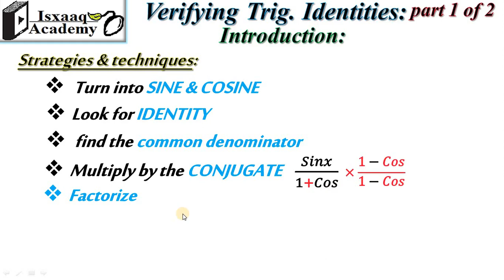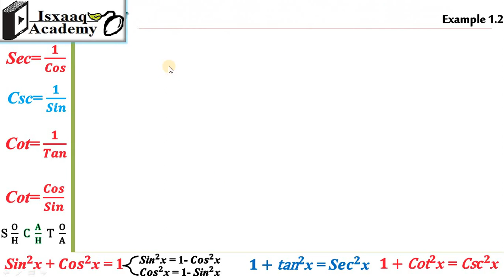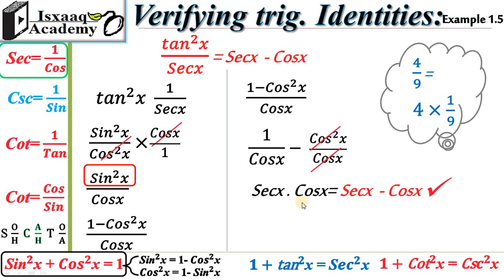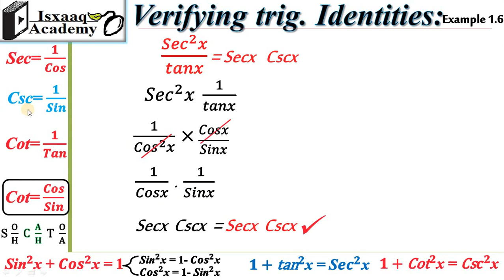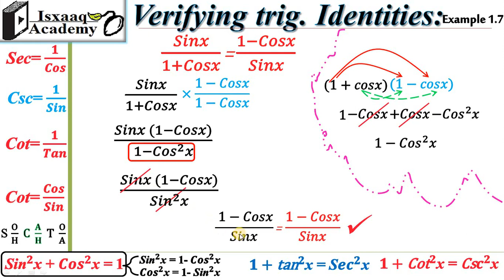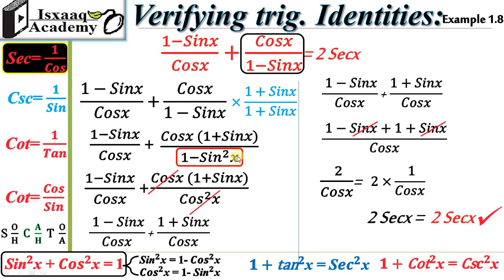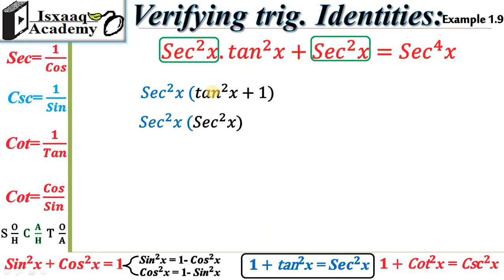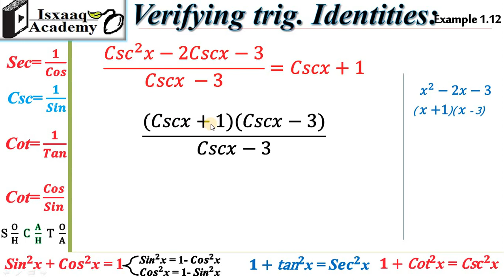part 1. Verifying trig. identities (Somali)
Si aad hordhaca uga booddo riix 1:10
Tusaalaha 5aad:
Furfurista u dambaysa halkaan calaamadda ka jarta ah soo qaadan lahaa baa waxaan si khaldan usoo qaaatay calaamad ku dhufasho ah oo aan meesha ku jirin.

Sadarka u dambeeya waxaa sax ah:
Secx - Cosx = Secx - Cosx